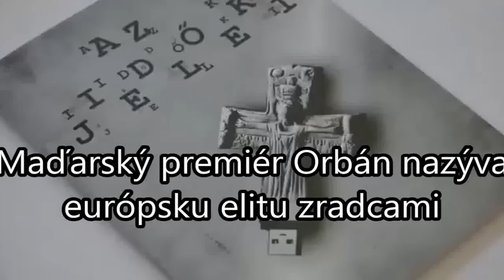Maďarský premiér Orbán nazýva európsku elitu zradcami (SK dabing)